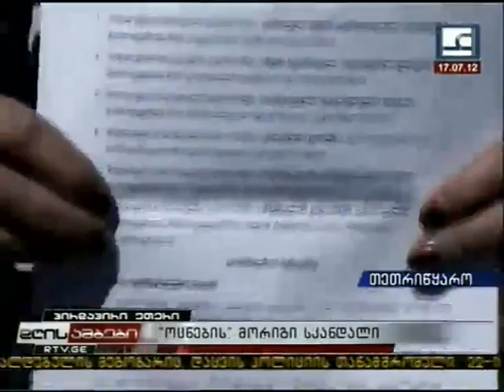„ოცნების" მორიგი სკანდალი